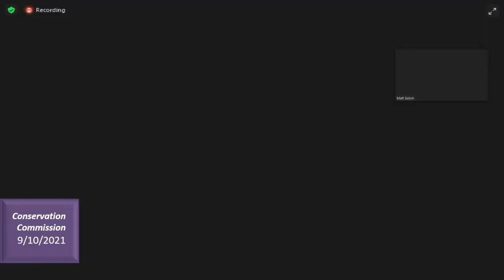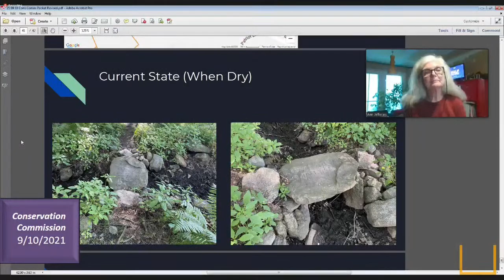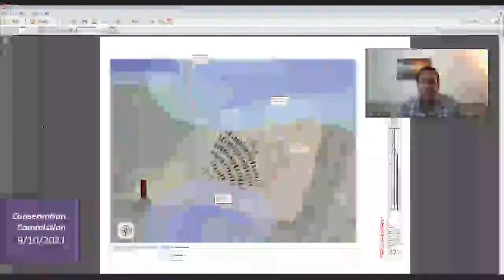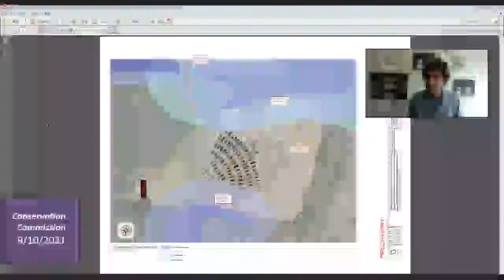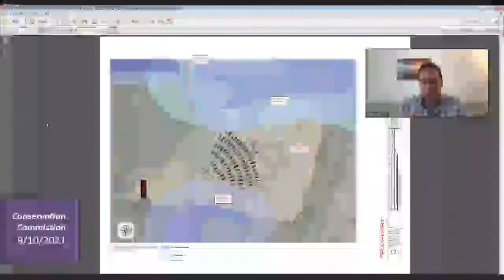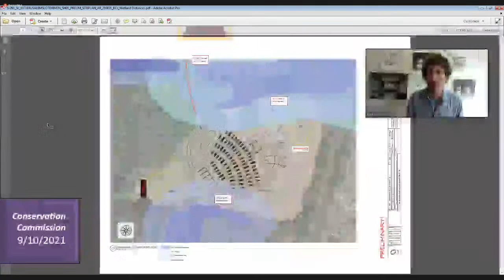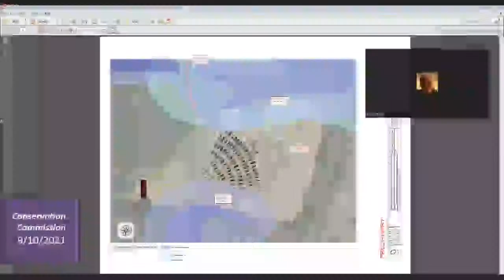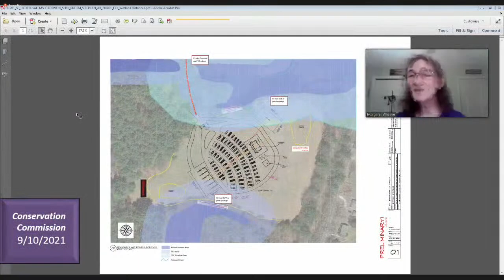Westford, MA - Conservation Commission - September 10th, 2021